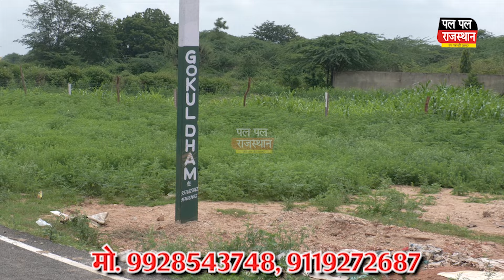निगम की बोर्ड बैठक रही हंगामेदार,BJP पार्षदों ने एक दूसरे पर लगाए आरोप,कांग्रेसी पार्षदों से भी उलझे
निगम की बोर्ड बैठक रही हंगामेदार , भाजपा पार्षदों ने एक दूसरे पर लगाए आरोप, कांग्रेसी पार्षदों से भी उलझे